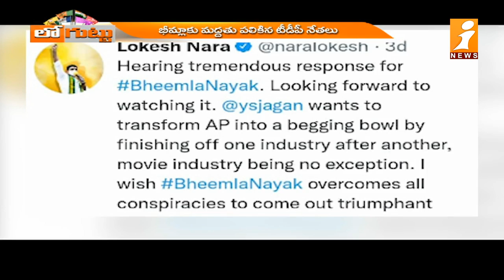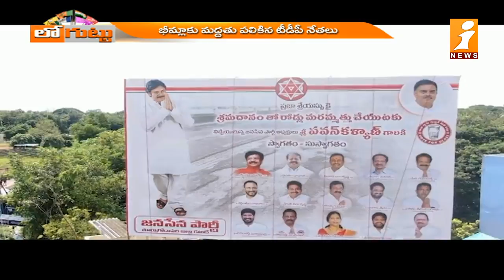భీమ్లా నాయక్ పై టీడీపీ, బీజేపీల గురి || TDP and BJP Partys Focus on Pawan Kalyan || Loguttu || iNews